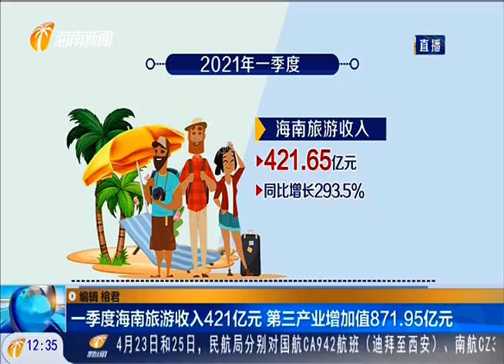海南潮 海南靠什么实现一季度全省经济运行“开门红”？ 2021 04 26 推荐阅读